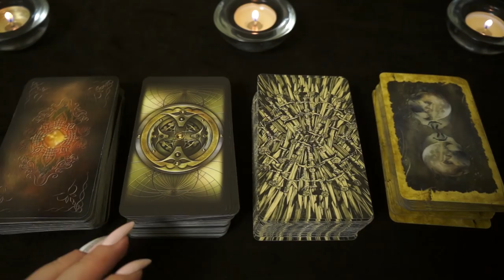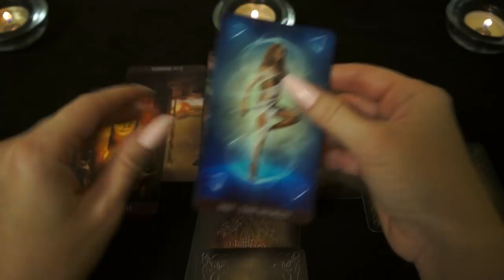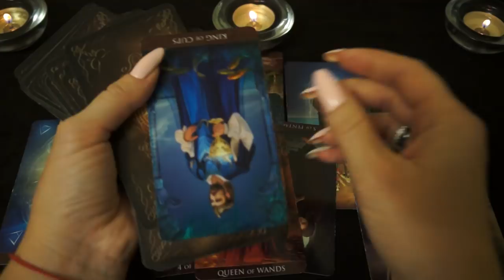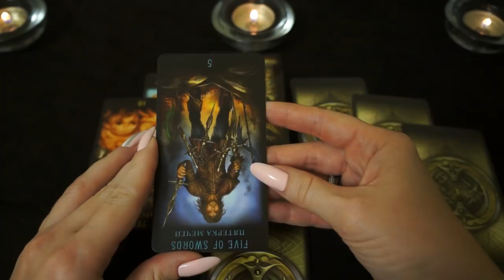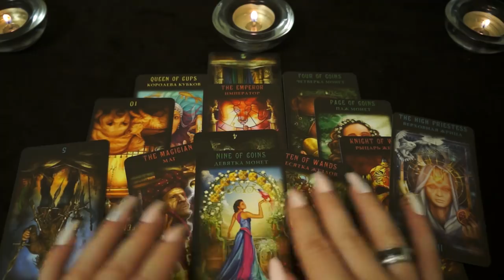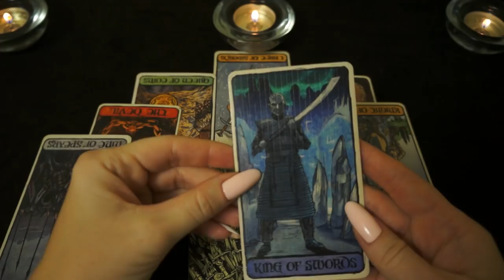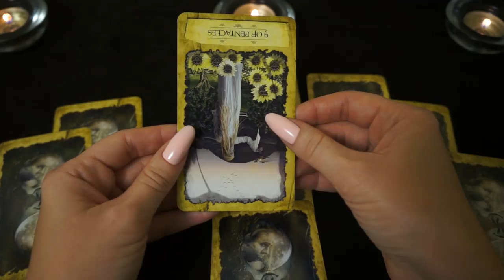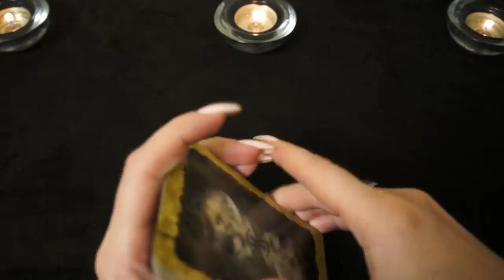"Отношения с женатым. Перспективы"